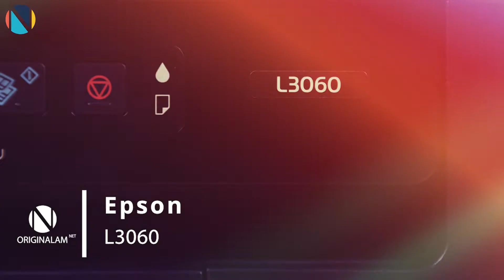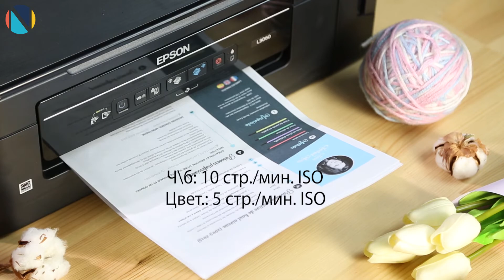Обзор МФУ Epson L3060 с Дариной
Наш сегодняшний обзор посвящен МФУ Epson L3060 из новой линейки "Фабрики печати". Какими изменениями может похвастаться эта новинка, а что осталось неизменным - у Дарины уже готов ответ. Смотрим:)